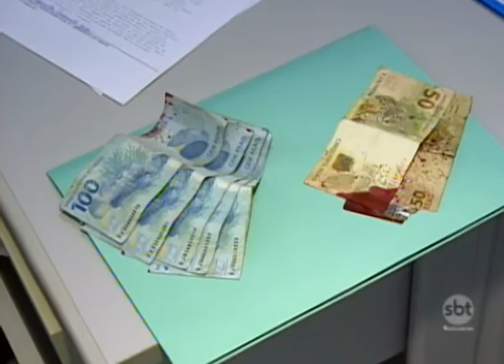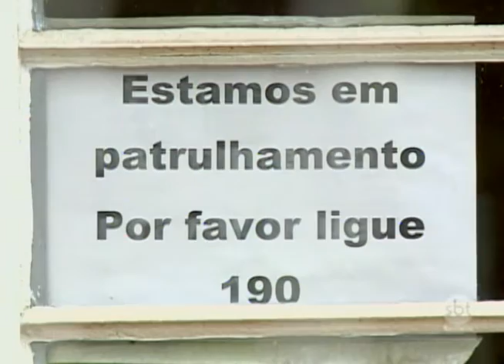Iepê: Explosão de bancos assusta moradores